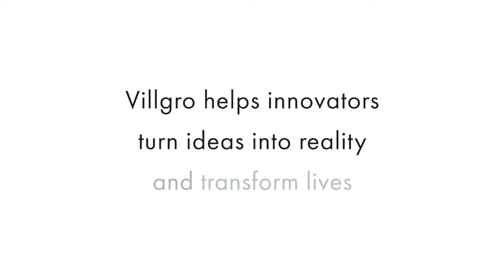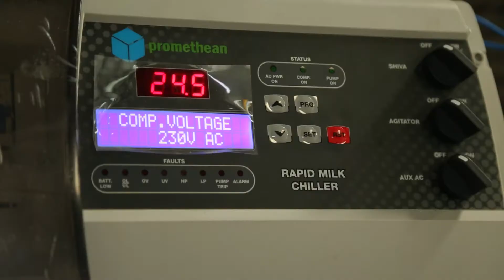Villgro Spotlight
Villgro, a long-time partner of The Lemelson Foundation, is an Indian-based organization that works to incubate innovations that improve the lives of hundreds of thousands of people in rural India, and support the social entrepreneurs behind those innovations. Villgro provides seed funding, mentoring, coaching, and more for innovation-based businesses. These aren’t just any businesses. They are enterprises that improve the lives of India’s poorest people and solve pressing problems with exciting new products.